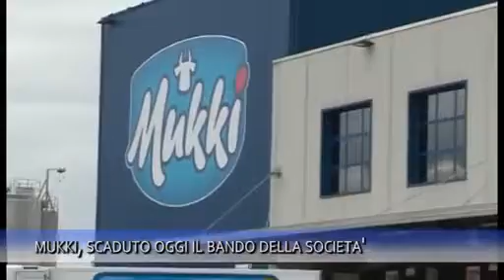TG IRIDE 20/02/15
TG IRIDE Venerdì 20 Febbraio 2015